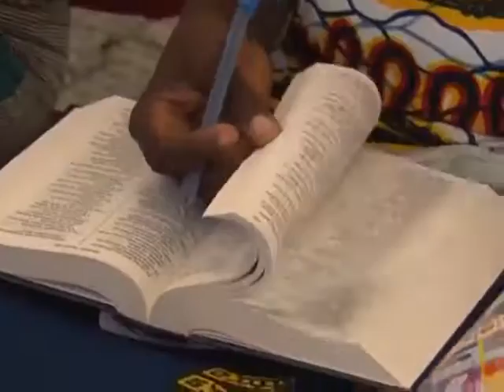Chibok Girls Reunite With Their Parents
Freed At Last?